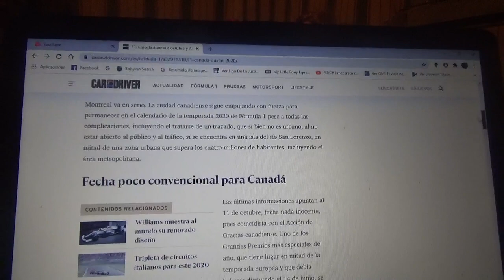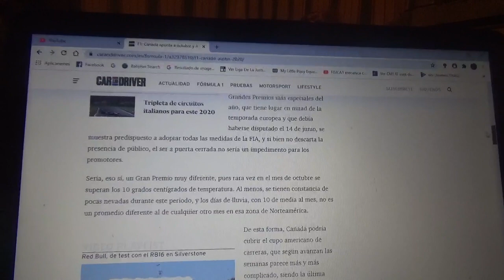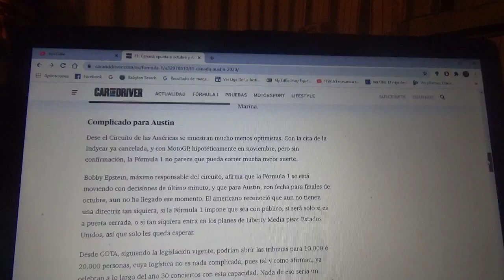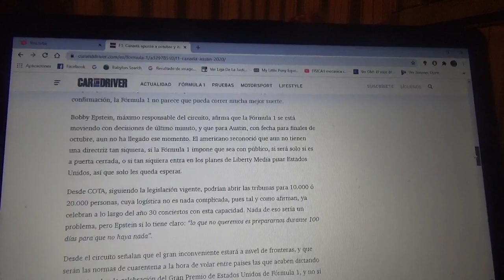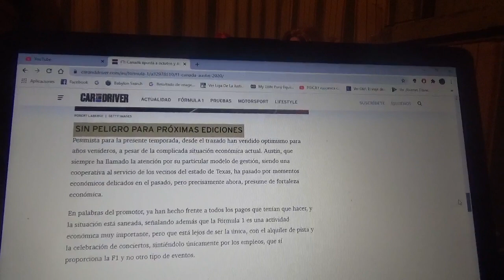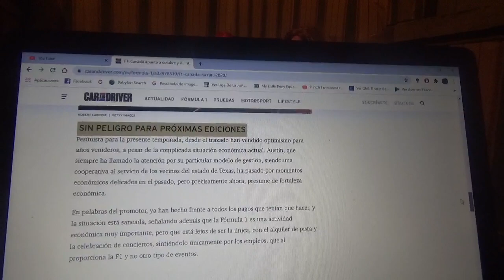El GP de Canadá se apunta a Octubre mientras que Austin no tiene nada claro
Vibraciones que están opuestas en las carreras de América de la Fórmula 1